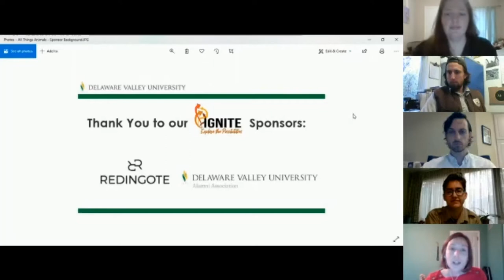All Things Animals - Biotechnology and Conservation 10.29.20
Where will your career path take you? Explore the possibilities by listening to career stories and advice from professionals in the industry!

• Garrett White- Biological Science Technician, US Fish & Wildlife Service
• Celina Burgueño - Zookeeper, Tropical Forest, Zoo New England
• Lindsey Schick - Rainforest Biologist II, Moody Gardens
• Grant Sizemore - Director of Invasive Species Programs, American Bird Conservancy

0:00 Welcome and Sponsor Information
0:51 Industry Professionals' Background and Introductions
2:12 Q: How has Your First Job Impacted Your Career?
5:01 Q: How is Your Career Different/the Same from What You Initially Imagined?
11:19 Q: What is a Professional Obstacle or Failure You Faced and Overcame?
19:30 Advice for Current Students